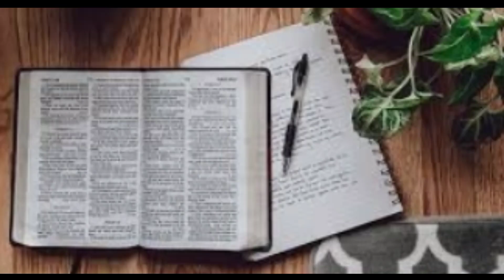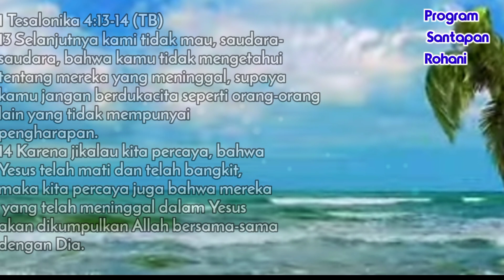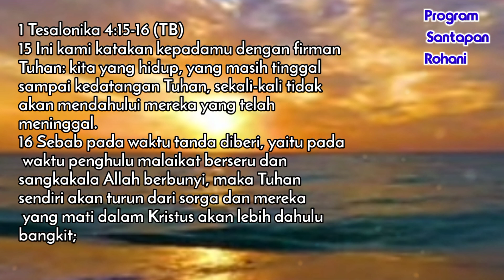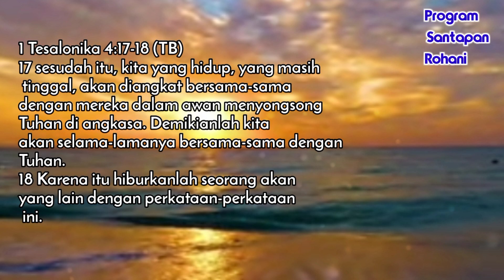Nubuatan Yang di Genapi Sebelum Kedatangan YESUS - Suara Injil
Nunbuatan yang di genapi sebelum kedatangan Yesus yang keduakalinya.